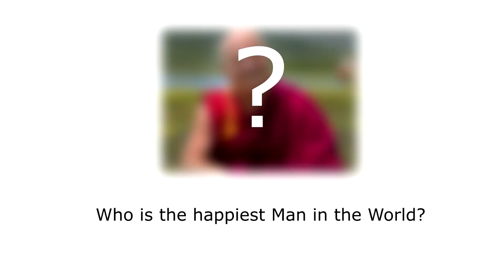Matthieu Ricard Happiest Man on Earth || Short Introduction || Biography || Life Skill || Urdu/Hindi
Title: Matthieu Ricard Happiest Man on Earth || Short Introduction || Biography || Life Skill || Urdu/Hindi
happiness song,
happiness is helping others
      This video is YouTube Plus, made after watching 10-15 videos and reading foreign books, and google research.

ABOUT ME:

I did my B.Sc from F.C college, M.Sc Chemistry from Government College LAHORE, secured 1st position ROLL OF HONOUR (Academic).
Served Glaxo Laboratories LAHORE as Junior Executive; then earned Talent Scholarship of University Grant Commission (Previous name of HEC). Then got selected from PPSC as Industrial Development Officer in Industries and Mineral Development Department Punjab, Served as:
 IDO Faislabad
 IDO R.Y. Khan
 IDO Sheikhupura
 IDO Khushab
 Research Officer Poonch House LAHORE.
Then selected by PPSC as Assistant Director Industries and Mineral Development Department. Served as Assistant Director (Chemical) LAHORE. Then joined Education Department as Lecturer Chemistry in 1998. In 2000, qualified PCS and joined as SECTION OFFICER in Civil Secretariate LAHORE. Also qualified CSS.
In 2002, again returned to Education Department. In 2011, once again selected by PPSC as Assistant Professor Chemistry. Now serving as Head of Chemistry Department.

OTHER QUALIFICATIONS:
MA HISTORY
M.SC CHEMISTRY
Correspondent Course in Journalism

EDUCATIONAL ACTIVITIES:
1) Running Cassopien College of Chemistry for Chemistry coaching
4) Wrote 100 plus articles/columns in English/Urdu newspapers.